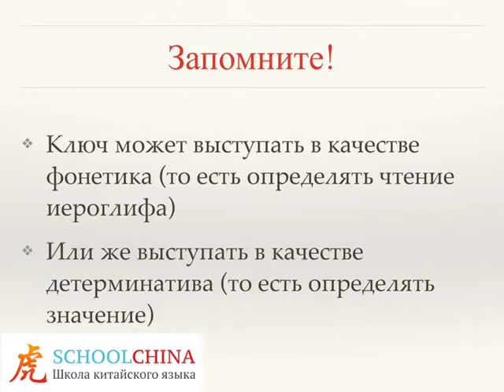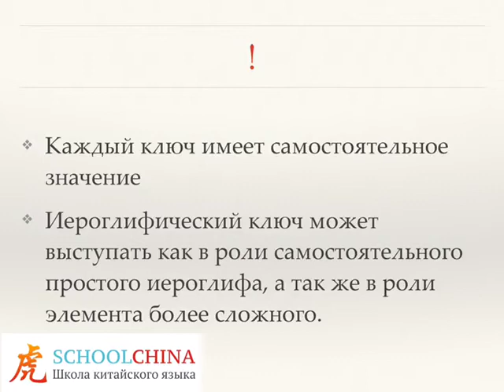Иероглифические ключи в китайском языке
Иероглифические ключи в китайском языке представляют собой простые символы из которых состоят более сложные иероглифы, такие ключи объединены в таблицу. Иероглифические ключи помогают найти слова в китайских словарях.

Учите перспективный и востребованный китайский язык вместе со schoolchina по 30 минут в день не выходя из дома, чтобы через полгода общаться на китайском с носителями языка.
Присоединяйтесь к курсу по ссылке online.schoolchina.ru